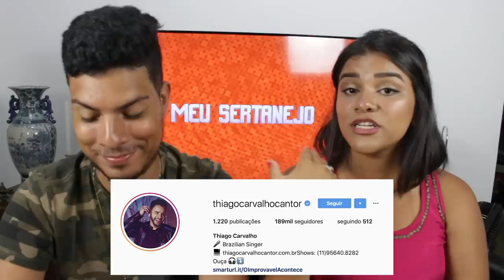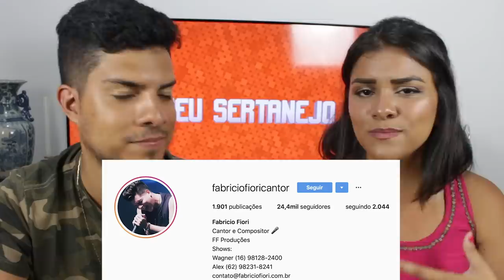5 VOZES MAIS PARECIDAS COM CRISTIANO ARAÚJO!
Aoow trem bonito, bão? Como vocês gostaram do especial Cristiano Araujo, esse ano todo mês terá video sobre ele. Iniciamos o ano de 2019 com 5 vozes mais parecidas com Cristiano Araujo!

● Siga nosso instagram:
✔ JULIANA: @juliana.tvms
✔ MÜLLER:  @mullerbento